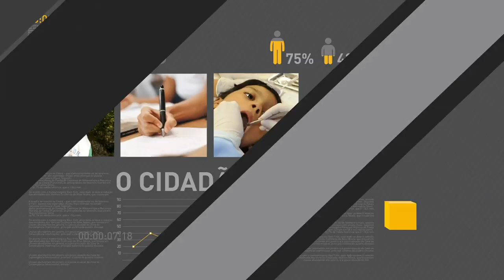Balança comercial bate recorde em abril e soma US$ 6,9 bilhões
REPÓRTER NBR 9H - 03.05.17: Balança comercial bate recorde no mês de abril. As exportações superaram as importações em US$ 6,969 bilhões, resultando em um saldo comercial inédito de US$ 21,387 bilhões em termos anuais. E mais: Comissão Especial da Câmara vota hoje a proposta de Reforma da Previdência.